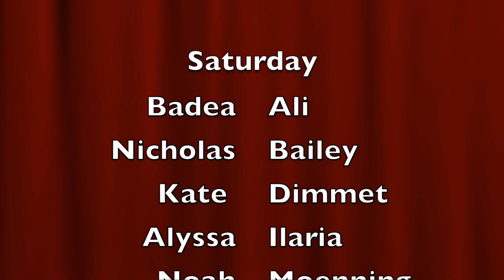Harbinger Headlines April 27th, 2018